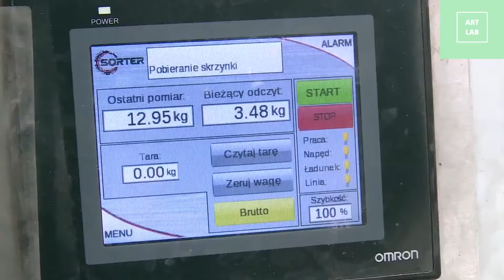Modern Food Processing Technology (make brioche) with smart Automatic Machines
And the next best of will contain your video.